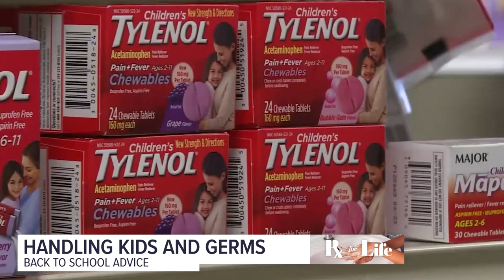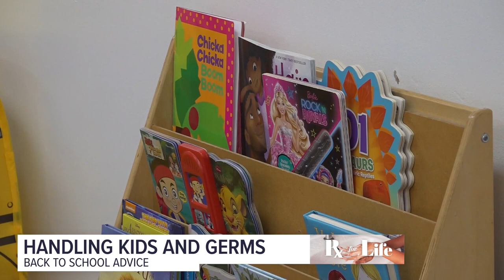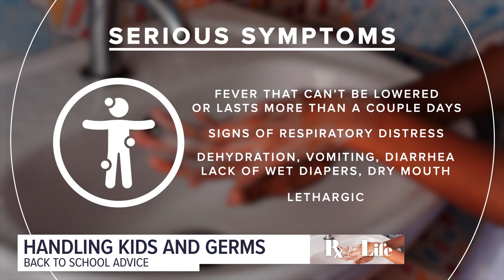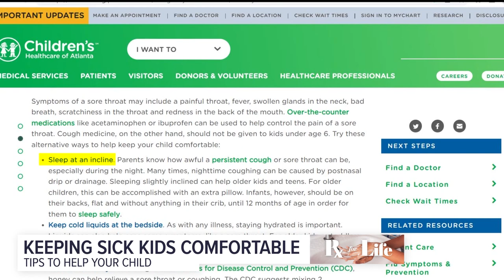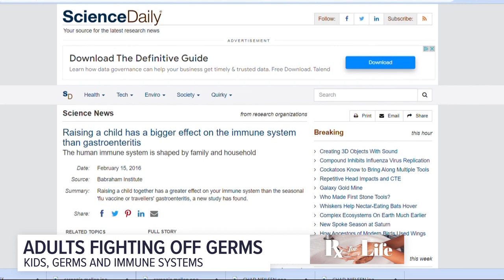Prescription for Life | Kids and back-to-school germs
Kids and back-to-school germs.  The latest episode of Prescription for Life.